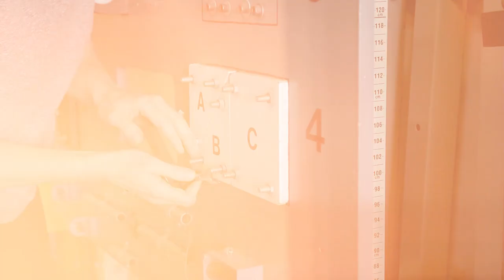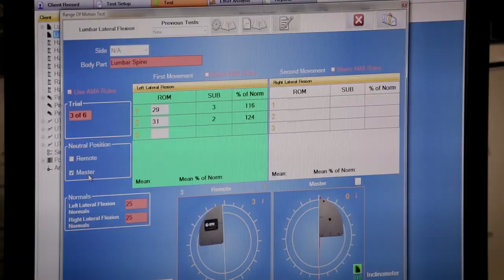SSM Health Industrial Rehabilitation Center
MMM works with local and national hospitals, cancer centers, and private practices, as well as international medical manufacturers and just about anyone that provides medical care or services. Let us bring our expertise to your organization!